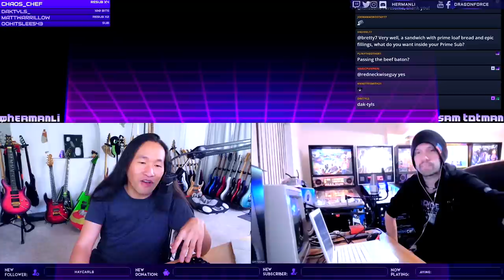DragonForce & Bowling for Soup Vs Machine Gun Kelly, Yungblud, Travis Barker!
🌏 EU Tour Aug 2024 + special guest Nekrogoblikon

DragonForce x Bowling for Soup live power metal pop punk collab! See what DragonForce guitarists Herman Li and Sam Totman made Jaret Reddick, singer of Bowling for Soup do on their pop punk song written in 10 minutes!
Can these boomers revive pop punk for 2021 and do a song better than I think I'm Okay?!
Or should they just stick to power metal and leave it to new bands like Yungblud, Iann Dior, Machine Gun Kelly MGK, Mod Sun, Kennyhoopla, Waterparks or Nothing Nowhere?!
What will Punk Rock MBA think?

Watch the entire livestreams to see all the funny moments on Twitch VOD

DragonForce is a Grammy nominated platinum selling metal band. For over 20 years, DragonForce have toured around the world and shared the stage with many amazing bands including Iron Maiden, Metallica, Megadeth, Helloween, Sabaton, Nightwish, Powerwolf, Amon Amarth, Hammerfall, Amaranthe, Blind Guardian, Stratovarius, Avenged Sevenfold, Five Finger Death Punch, Rhapsody and many more bands on Nuclear Blast Records, Napalm Records.

Join Herman Li on Twitch for epic songwriting, live reactions, guitar playthrough, video gaming, gear reviews, special guest events and more!